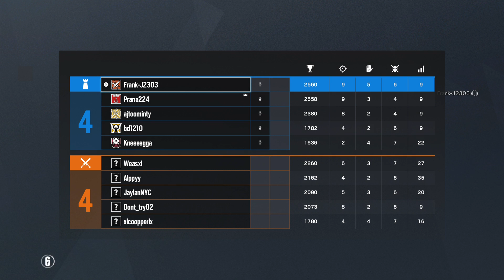Tom Clancy's Rainbow Six 12k